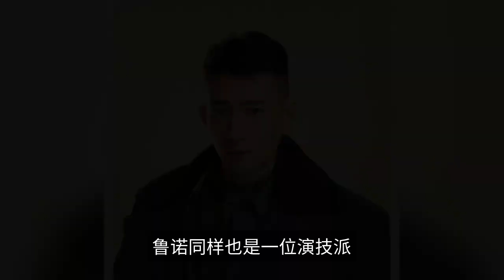The period drama "The Sea in the Dream": starring Xiao Zhan, Li Qin, and Liu Ruilin, with a strong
In recent years, period dramas are deeply loved by the public. Period dramas like "Love in the Mountain and the Sea" and "The World of People" are all great works that have both word-of-mouth and ratings, and the people and events in the background of the special era have moved countless viewers. Among the pending dramas in 2022, there is a period drama that has attracted the attention of many people, and this pending period drama is "The Sea of Dreams". The drama is set in the seventies and tells the story of a group of young Beijingers whose fortunes rise and fall under the wave of reform and opening up in that particular era, as well as the epitome of a generation's life. This new drama is directed by the well-known director Fu Ning, Xu Bing and Zhou He-Yang as the chief scriptwriter, by a group of strong young actors as the main actors, together to bring an epic masterpiece for the general audience! The cast is as follows: Xiao Zhan played Xiao Chunsheng Xiao Zhan, but the circle of the top flow of young people, talent show debut, he starred in the "Chen Eros" fire, so a hit, successfully among the ranks of popular young people, this year he starred in the hit sweet drama "more guidance for the rest of your life", a great success, the heat continues to be high, so his popularity soared, look forward to his new role. Li Qin as Tong Xiaomei Li Qin is an actress with outstanding acting skills, coming from a kunqu background. She was in the costume drama "Chu Qiao Zhuan", playing the role of a villain and became popular, and then appeared in hit dramas such as "White Deer Plain" and "Qing Yu Nian", and was nominated for the White Magnolia Award and Hundred Flowers Award for the best supporting actress many times. In addition to this pending period drama, she also has a collaboration with Ren Jialun, "Please June", which is equally hot. Liu Rilin as Ye Guohua Liu Rilin, an artist of Jia Ren Media, has appeared in many of the company's hit dramas, his face and acting skills coexist, and this year he has also delivered good results, two costume dramas "Yanyu Fu" and "and try the world", have left a deep impression, acting skills favored by the majority of the audience. Cao Fei Ran played He Hong Ling born in 1994, Cao Fei Ran, although the performance experience is not as rich as the above actors, but she wins in face value, ancient costumes are stunning, coupled with not bad acting skills, a fire is imminent! Zhao Xin plays Ye Fang Zhao Xin, graduated from the Central Academy of Drama, high facial value, temperament, once stunning many netizens, known as the "COS world against the sky level of beauty", has been in the "Great Qin Fu", "this evening" in the female supporting role, unforgettable. Cui Hang as Chen Hongjun Cui Hang, born in 1989, has played a supporting role in many films and TV works. His sunny and handsome appearance and tall figure have left a good impression on the audience. Zhang Lingxin played Xiao Yanqiu Zhang Lingxin, noon sunshine's royal supporting actress, her husband is a director, the two are known in the circle of the fairy couple, career complement each other, in the performance of deep audience love, starring her "bone language", is a classic suspense masterpiece in the minds of many people. The first time I saw him, he was a good-looking actor, with a handsome appearance that made him play the role of a punk for many times. The above is the cast of this pending period drama, the net rumor is that the drama will soon be broadcast in the second half of the year, the green years of the compound past, the innocent era of blood youth, look forward to early online!